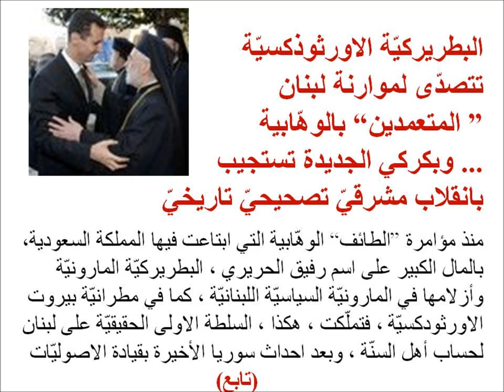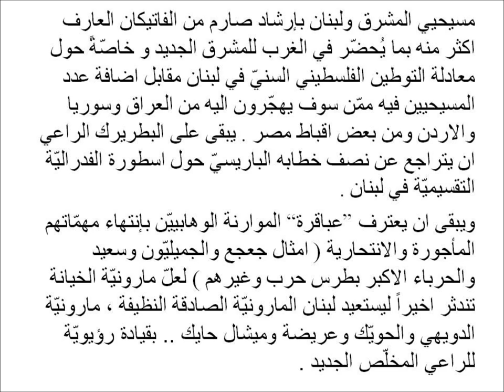"البطريركيّة الأورثوذكسيّة تتصدّى للموارنة "الوهابيّن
للمزيد إذهب الى